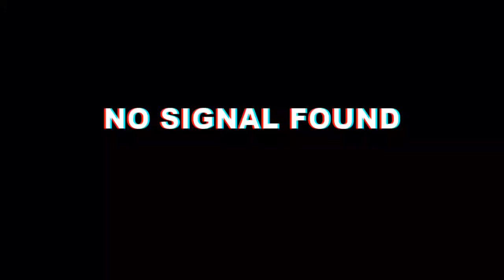Laundry - Kill All Security - Lonewolf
🎮Welcome To Amayr's Gaming🕹️

Hey Guys, I'm back with another  Video Today I'm gonna play a Lonewolf third mission (Kill All Security ) watch to the end to see if I will win

If You Like "Laundry - Kill All Security - Lonewolf Check Out These Other Videos